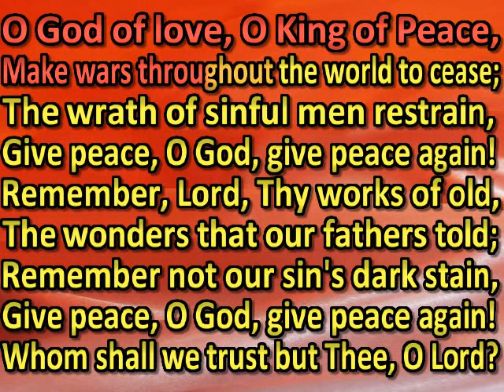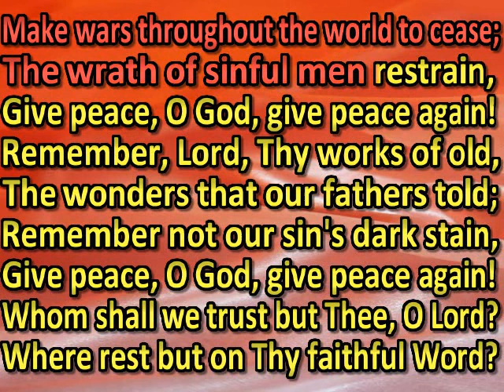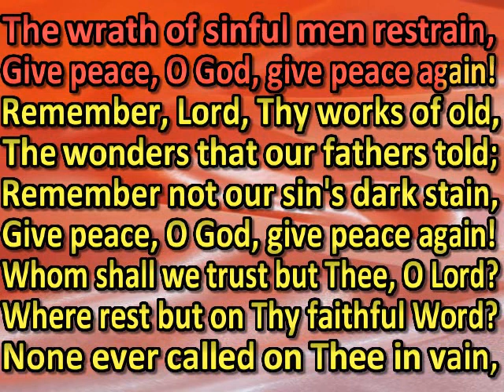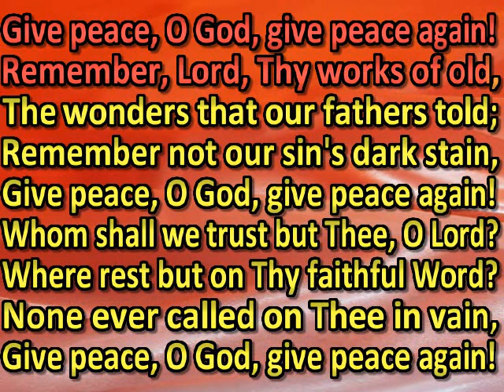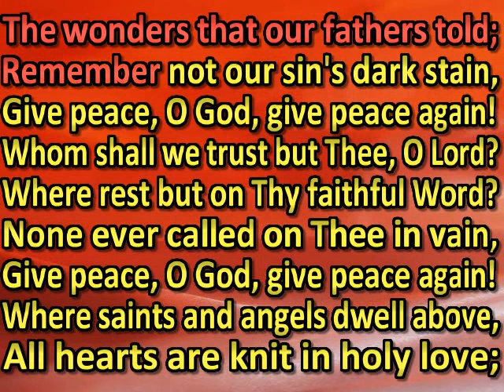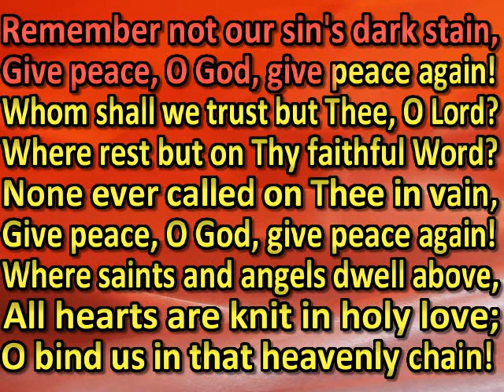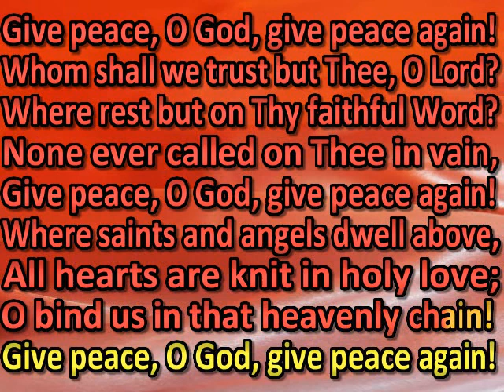O God of love